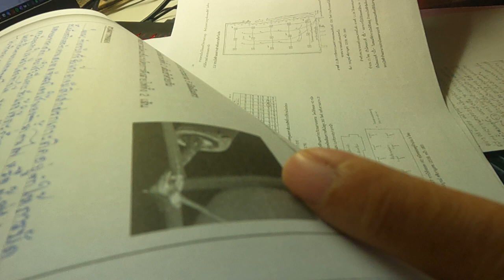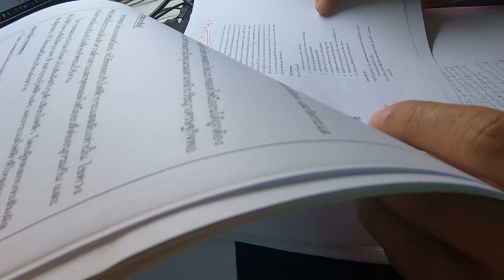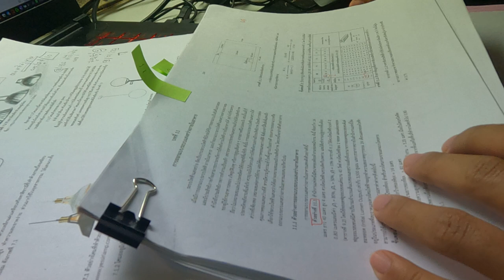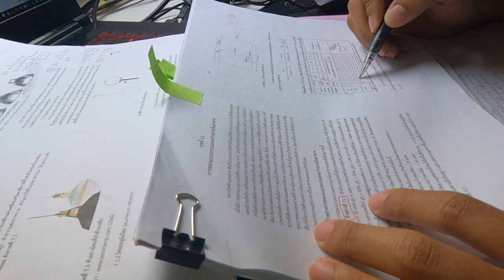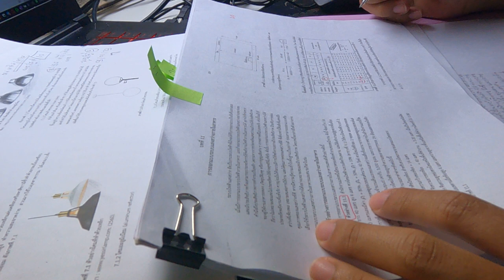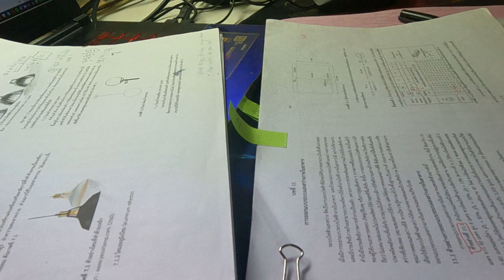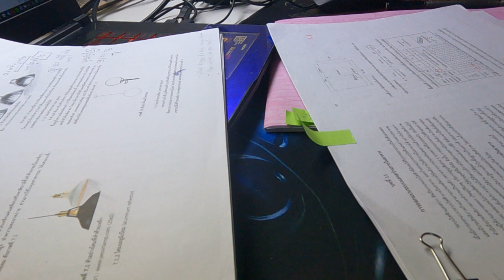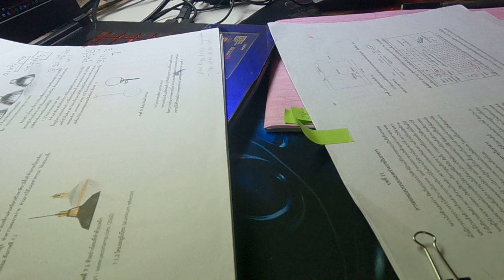Light design report How to write a beautiful report. EP 9